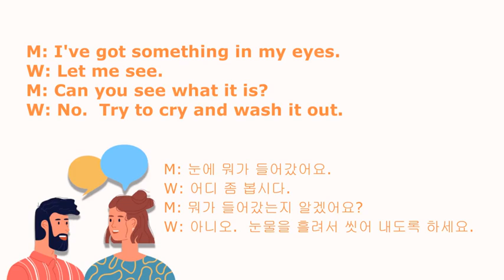SOS 생활영어 12000 232회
M: I've got something in my eyes.
W: Let me see.
M: Can you see what it is?
W: No. Try to cry and wash it out.

M: 눈에 뭐가 들어갔어요.
W: 어디 좀 봅시다.
M: 뭐가 들어갔는지 알겠어요?
W: 아니오. 눈물을 흘려서 씻어 내도록 하세요.

[Useful Expressions]
Hello. I was thinking about good business ideas today. And I realised that there are some really good customer service ideas going on in Korea. Um, there’s something really great in Korea when you go to hair shop. Usually, the ladies that work there or the men that work there, they will serve you coffee and tea and you can paint your nails and have a really good time. Right…Sometimes, they give you free treatments on your hair. They give you lots of service in Korea. Right, right…they give some massage…right right…Yeah, if you want hair to be shampooed, you have to pay extra. That’s right. No coffee. No tea. No paint your nails. And the prices in Korea are much reasonable I think. Yeah…To cut my hair, it was 30 bucks back home. Yeah…right…You can pay seven dollars, ten dollars, or fifteen. Oh, yeah… I love Korea.